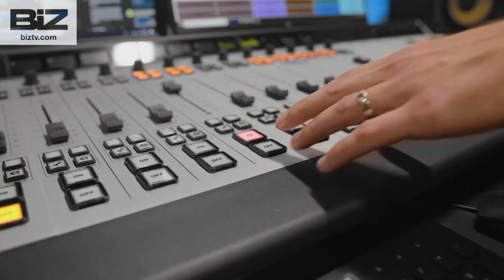The Ramsey Show- With Ken Coleman & Jade Warshaw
Ken & Jade answer viewer questions on debt, savings, finances, investments and retirement. They even tackle answering questions on personal issues. They play a clip from the Best of The Ramsey show with Dave Ramsey & Dr. John Delony. Air Date 7/22/24